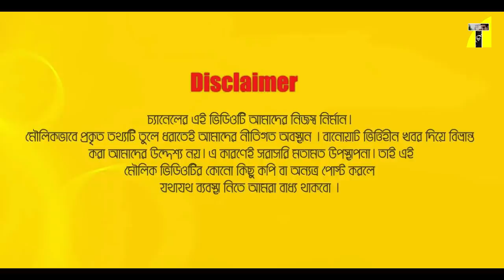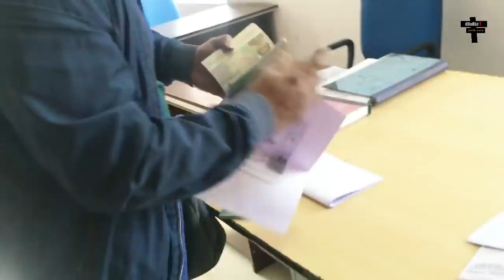ফিল্ম ইন্ডাষ্ট্রির অন্দরমহল নিয়ে বিস্তারিত বললেন সাদেক বাচ্চু । Sadek Bachchu I Manna I Shakib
Relevant Search